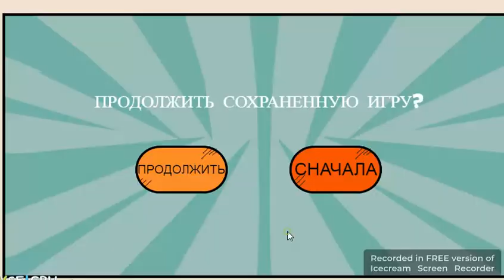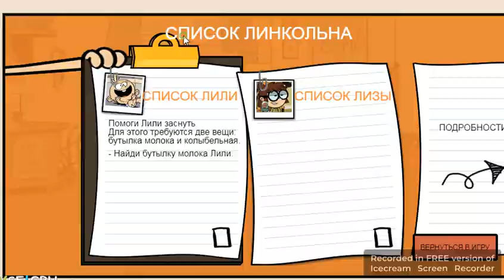Список Линкольна повесил над краваткой Лили резинового утенка